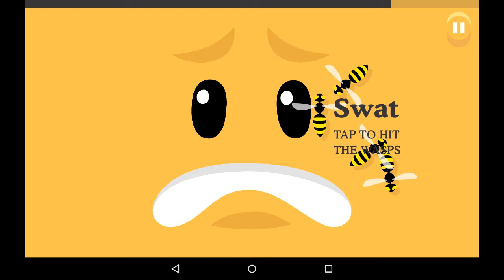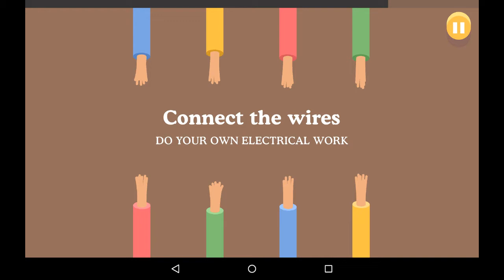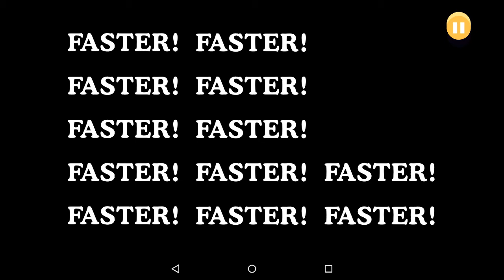DUMB WAYS TO DIE RANDOM DAY